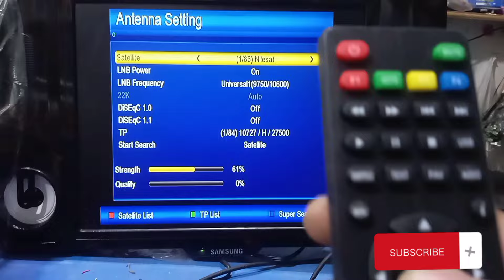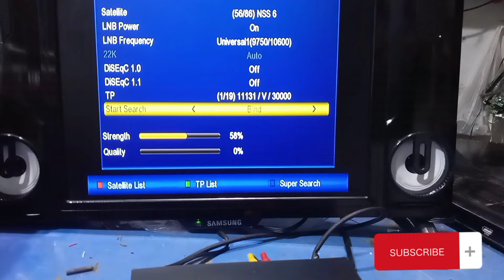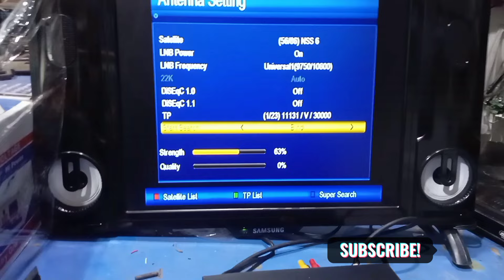How to tune dish receiver tv channels at home | Nss6| PakSat| Tuning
How to tune dish receiver tv program at home | AsiaSat| PakSat| Tuning  how to tune dish receiver  tv program at home
How to tune goto receiver

dish receiver setting

how to scan dish receiver channel

dish receiver channel setting

how to tune dish receiver

how to tune dish tv receiver

how to tune dish receiver channels

how to tune dish receiver tv channels

how to tune dish receiver tv channels at home easily

china dish receiver setting

how to tune dish tv